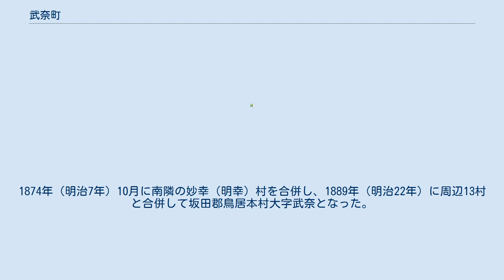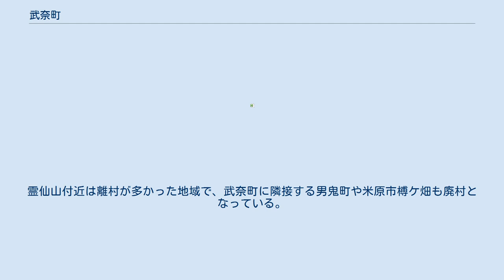武奈町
日本 」 滋賀県 」 彦根市 」 武奈町 武奈町（ぶなちょう）は滋賀県彦根市の地名。
2019年4月1日現在の人口は、0人。
 彦根市北東部の霊仙山山中の標高約500メートルに位置する山里。
米原市と接する。
 中世には坂田郡箕浦荘（現在の米原市西部から当町にかけての地域）に属した。
その後彦根藩領となり、村高は江戸時代を通じて65石余で変動しなかった。
1874年（明治7年）10月に南隣の妙幸（明幸）村を合併し、1889年（明治22年）に周辺13村と合併して坂田郡鳥居本村大字武奈となった。
鳥居本村は1952年（昭和27年）4月1日に彦根市に編入され、現在の彦根市武奈町となった。
 『滋賀県物産誌』によると、1880年（明治13年）当時の武奈村は人口154で戸数37、全戸が農家でゴボウやサトイモなどを米原村に出荷していたほか、村民の多くは採薪や炭焼きで生計を立てていた。
山間の水利・交通とも不便な土地であるため、太平洋戦争後に離村する住民が相次ぎ、廃村となった。
霊仙山付近は離村が多かった地域で、武奈町に隣接する男鬼町や米原市榑ケ畑も廃村となっている。
 当町内に鉄道は走っていない。